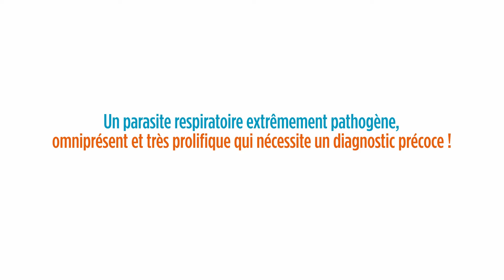BANDE ANNONCE DICTYOCAULOSE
Bande Annonce conférence PAthoBetOnline de Dr Philippe CAMUSET sur la bronchite vermineuse ou dictyocaulose.